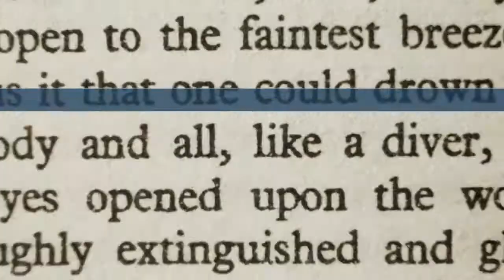The Power of Media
Example of literacy to media